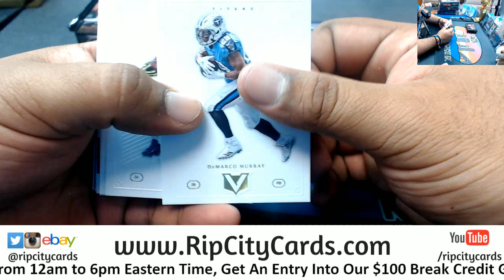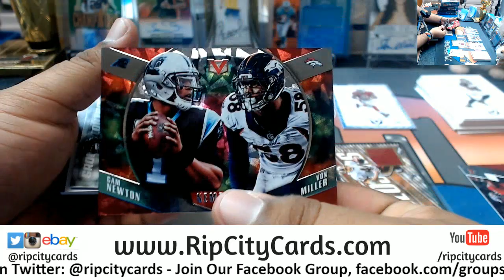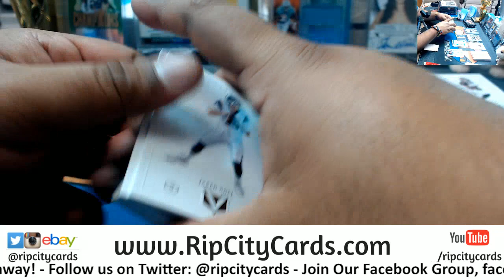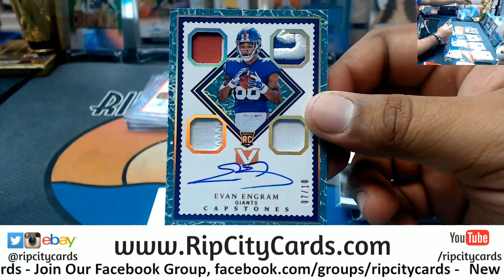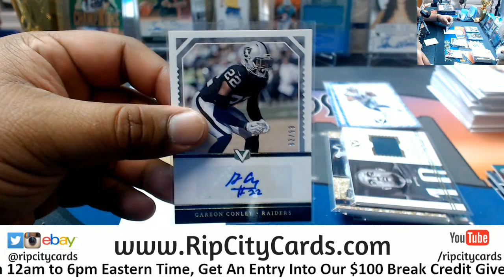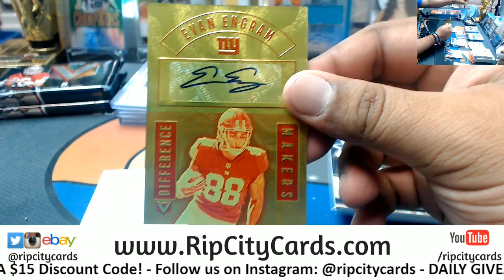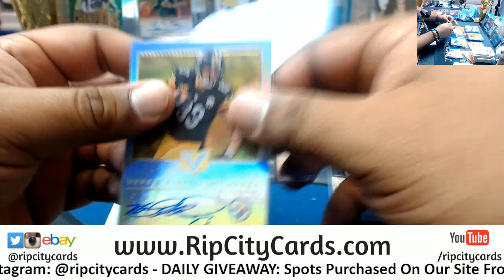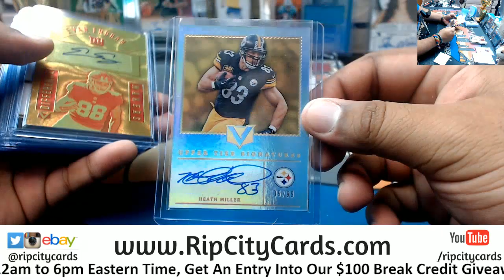2017 Vertex Football 4 Box #8 eBay